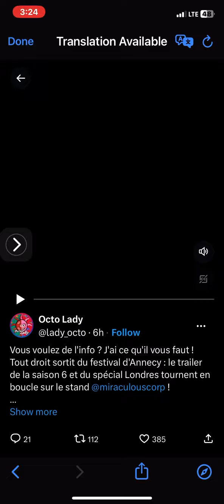Very very low quality trailer for London special and season six 😱🐞🐈‍⬛🦋✨￼